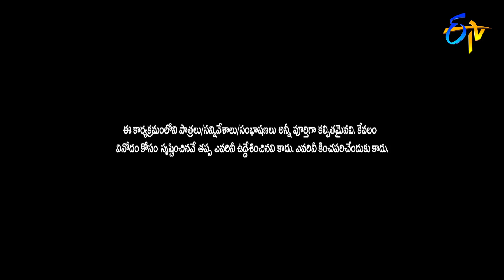Naveen,Jeevan Intro | Sri Kanaka Mahalakshmi Lucky Draw|ETV Diwali Special Event 2020 | 14th Nov 20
Naveen and Jeevan join the Diwali special event Sri Kanaka Mahalakshmi Lucky Draw with a dance performance.